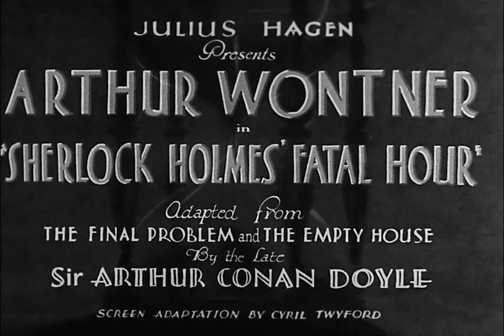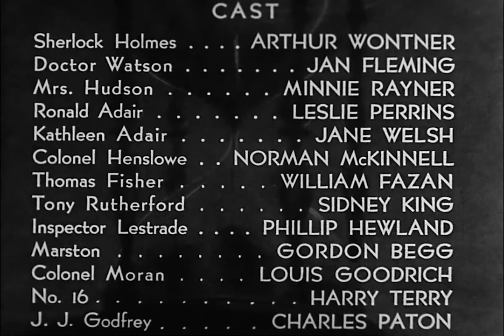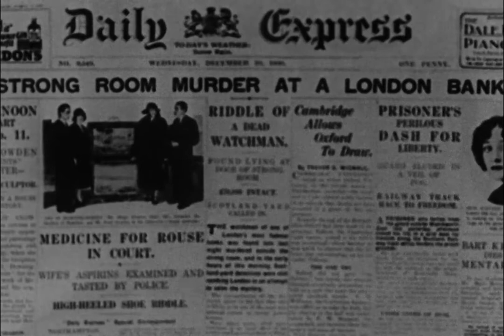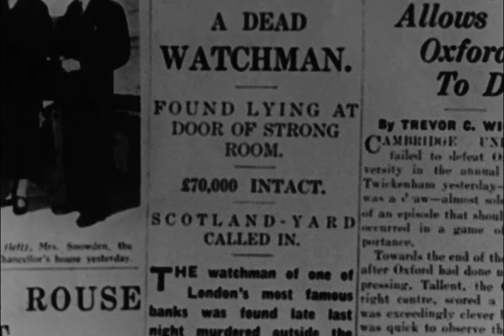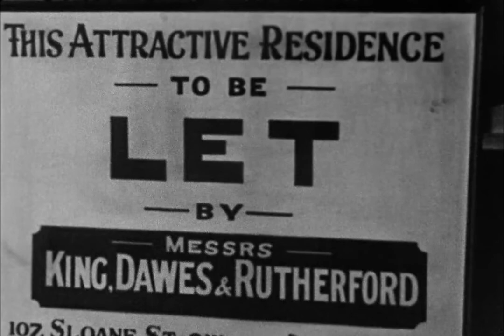Sherlock Holmes' Fatal Hour with Arthur Wontner 1931 - 1080p HD Film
A card cheat is threatened with exposure into joining a criminal enterprise that Holmes believes is controlled by Professor Moriarty.